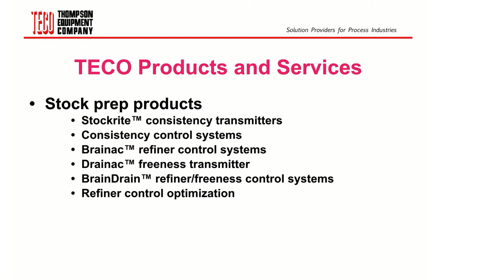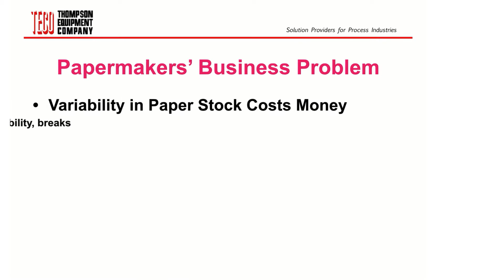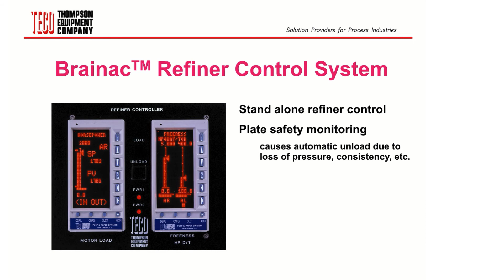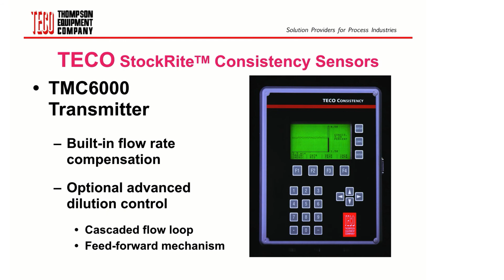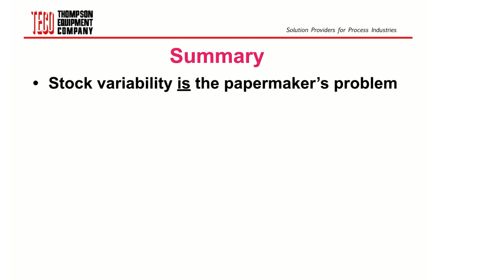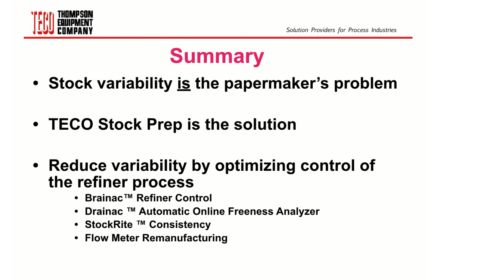Stock Prep Solutions - Helping Paper Manufacturers Stay in Business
The concept behind stock prep is to manage the raw materials being added to the process so the finished stock meets the requirements of the paper machine and the final quality of the paper product. Finished stock is a suspension of fibers, additives, and impurities matching a defined level of quality, which ultimately determines the operation of the machinery and the quality of the final product. Most of the machines used for individual processes have not only the desired effect, but also may produce undesirable side-effects. Implementing process controls to reduce or eliminate these undesirables help paper producers gain considerable improvements in quality, consistency, and yield.

This video introduces specific process instrumentation designed for stock prep.